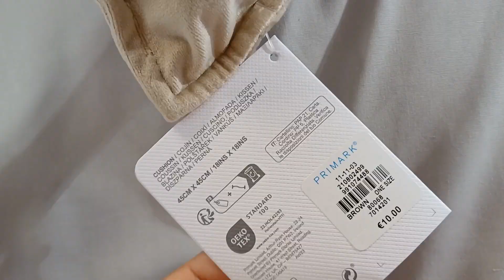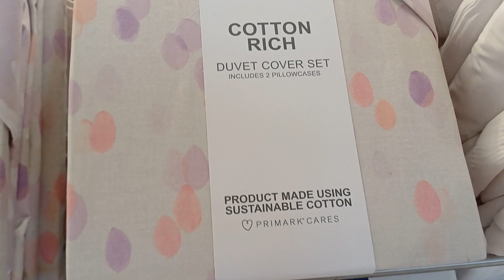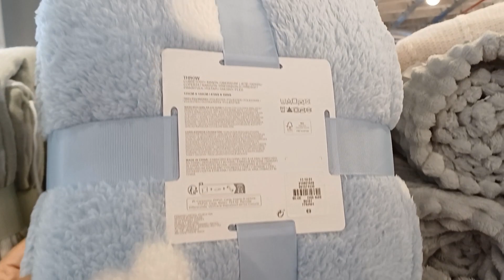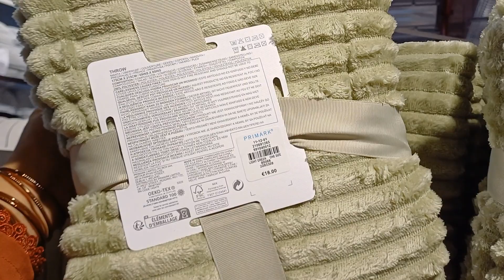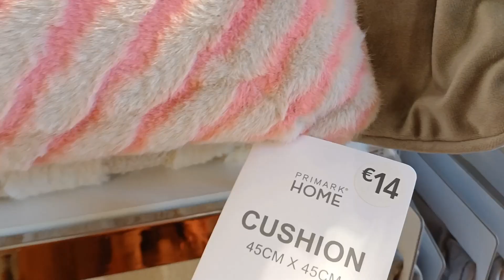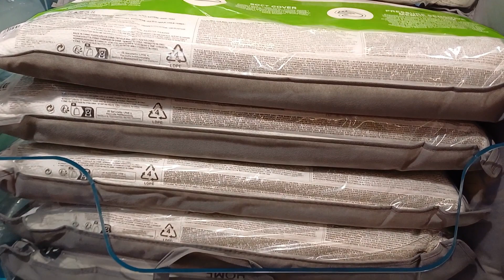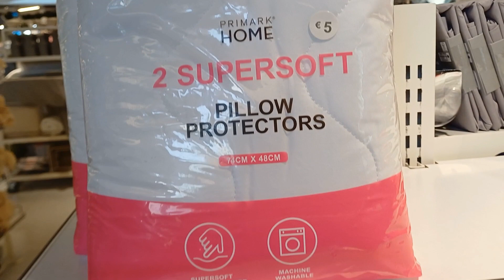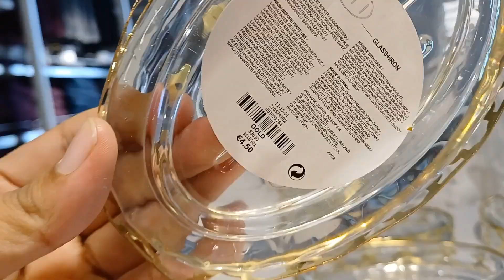primark home decor/july 2023.